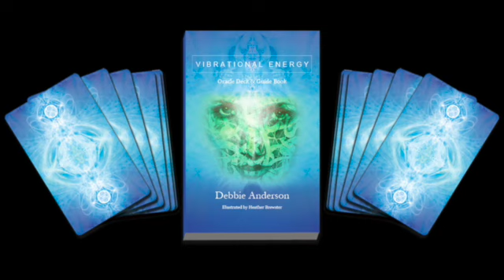The Intuitive Messenger Channel - Interview Series with Debbie A. Anderson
The Intuitvie Messenger Channel - Interview Series with Special guest Debbie A. Anderson